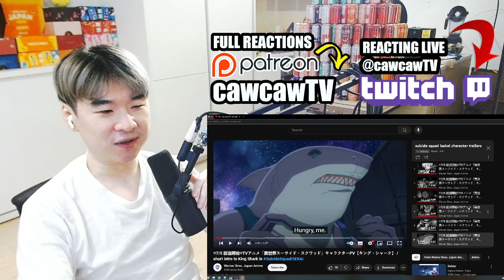DC NOOB REACTS to All Suicide Squad ISEKAI Character Trailers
Reacting to Suicide Squad ISEKAI Official Trailer 3